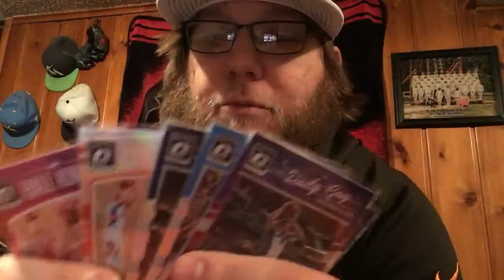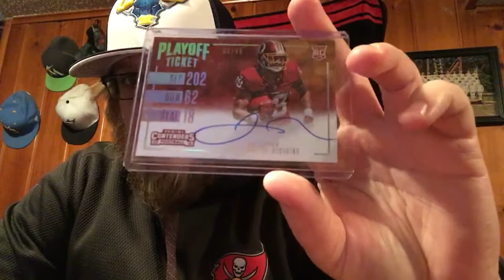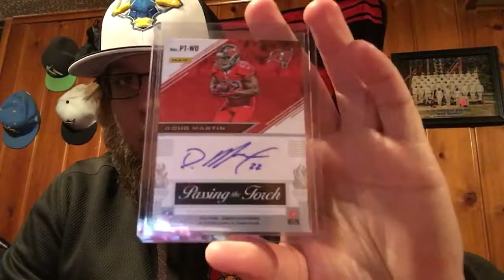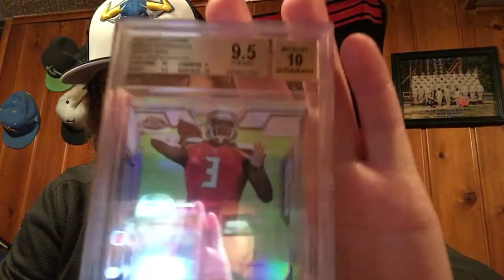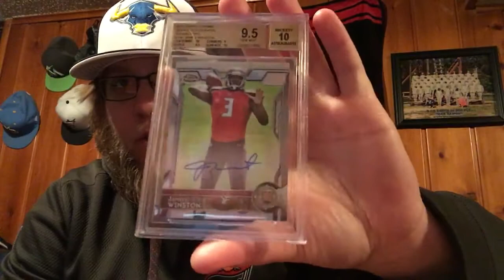Draft Talk, Jameis, PTT and Basketball?